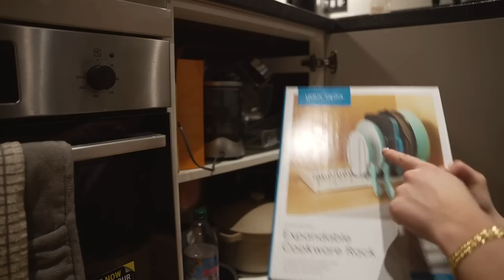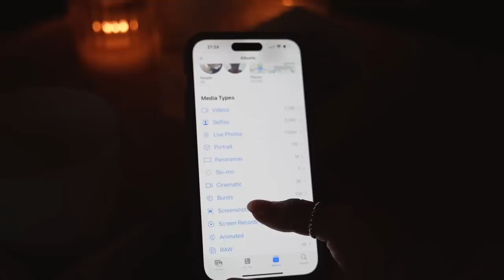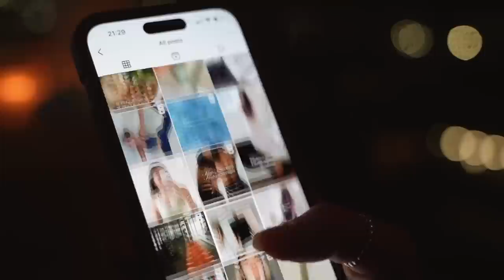get organised & declutter with me | small apartment organisation tips 🪴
get organized with me for 2023! getting my life together. i live in a small apartment in London & needed a serious declutter! spend the day with me cleaning & organizing my space 🌿

thank you NA-KD for sponsoring this video! use my discount code BeccaWatson for 30% off everything for new customers, and 15% off for returning customers. includes sale! (new customers must create an account and log in for the code to work)